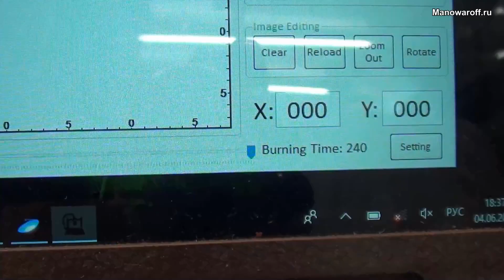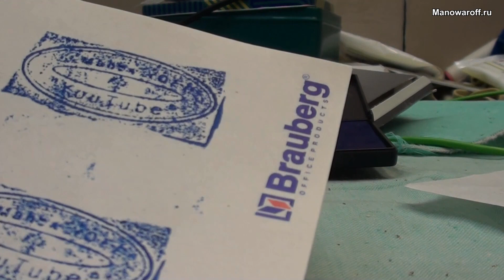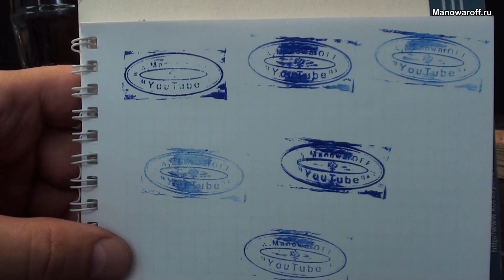Делаю печать своими руками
Продолжаю эксперименты с лазерным гравером - делаю печать. В прошлый раз я попробовал изготовить несложный штамп, теперь попробуем провести более тонкую работу, ведь печать подразумевает в своем составе мелкие элементы.
В целом экспериментом доволен. Выводы сделаны - изготовить печать можно, но слишком мелкие надписи и рисунки, к сожалению, создать не получится - ограничение в разрешении гравера. Возможно более современные модели смогут выполнить эту тонкую работу более изящно.
Обязательно нужно пробовать экспериментировать с разной резиной - она отличается своим составом. Какую именно брать - не могу сказать, проводил опыты с тем, что нашлось в гараже.
Пробуйте с прожигом (временем воздействия лазера на точку прожига), пробуйте количество проходов изменять.
Пробуйте!
В видео я провел два опыта с разными резинами. В первом случае я скорее всего сбил заготовку при очистке между проходами лазера, но хотелось достичь более глубокого рельефа.
Как это было - все показано в ролике.